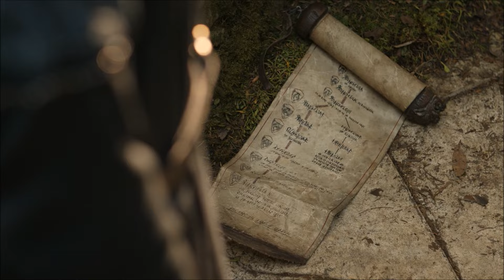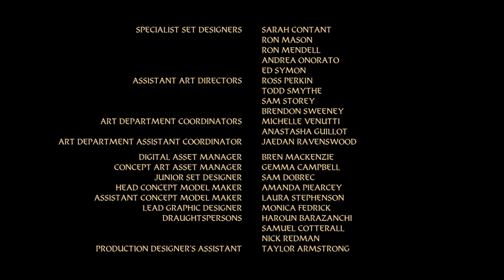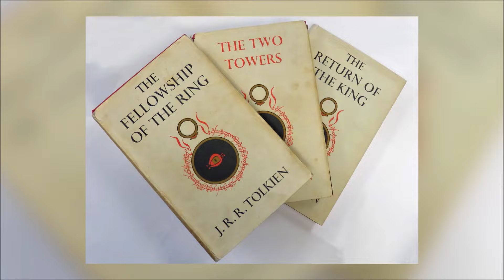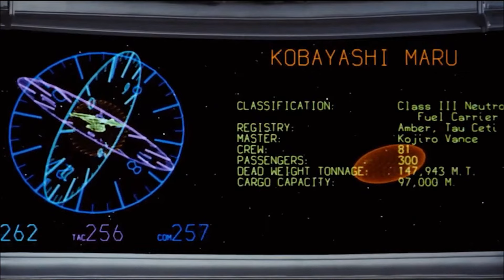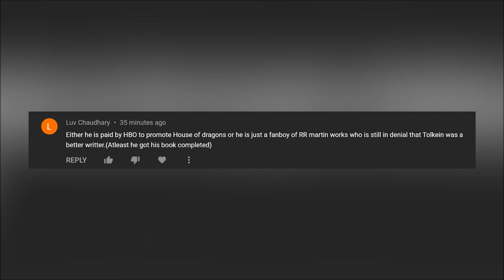RINGS OF POWER Episode 8 Breakdown | Ending Explained, Review And Lord Of The Rings Easter Eggs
RINGS OF POWER Episode 8 Breakdown | Ending Explained, Review And Lord Of The Rings Easter Eggs. We review, recap and explain the new episodes of The Rings Of Power on Amazon Prime Video. This discusses Melkor / Morgoth, Adar, Sauron, The twists Gandalf, The Strangerl, Elrond, Elendil, Isildur, Numenor and our Season 2 Predictions.

/* SOCIAL MEDIA */

/* VIDEO INFORMATION */

Welcome to the Heavy Spoilers show I'm your host Paul and it's time to Balrog and roll as we are now at the finale for Rings Of Power Season 1.

The Lord Of The Rings show answers a lot of questions in it's last episode and throughout this video we're gonna be breaking down what happens, what it means for the future and also giving our review on the series as a whole.

Full spoilers from here on out so if you don't want anything ruined then I recommend that you head out now.

Even if the puns are s**t.

With that out the way, huge thank you for clicking this, now let's get into Rings Of Power Episode 8.

Now last week saw the aftermath of the birth of Mount Doom which completely ravaged the land. Normally I'd say One does not simply change the text of the southlands into Mordor but after Adar took over the realm it became his. Miriel decided to return to Numenor in order to gather more forces and both Galadriel and Halbrand travelled out together.

There was also Isildurs horse Beric which was let off the leash and similar to Arragorn in the two towers, this ends up tracking him down.

There was also the harfoots who set out looking for the stranger in order to warn him he was being tracked by Feminem and the guy who played stan in the music video.

Lastly was Durin who told Elrond and his son to Leave the digging and he accidentally awakened a balrog whilst refusing to help the elves.

That should be you fully caught up and this entry picks up with the stranger. We get a strong focus on his eye similar to how last week started with Galadrield, here he is in Elyn Galen or The Greenwood.

Once the shadow of Dol Guldur spread this became known as Mirkwood. He finds the apple that nori gave him last week but he drops this only for it to be picked up by what seems to be Nori. However,